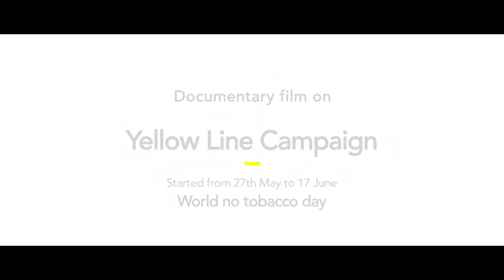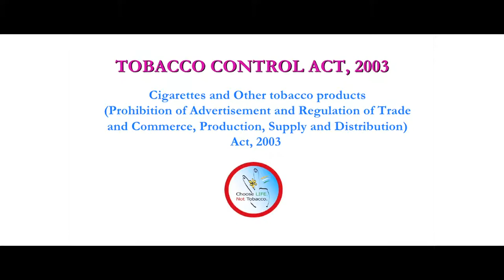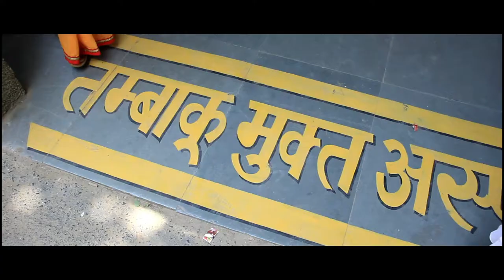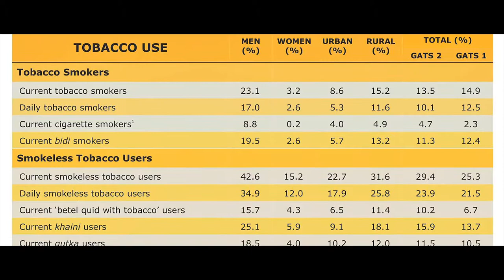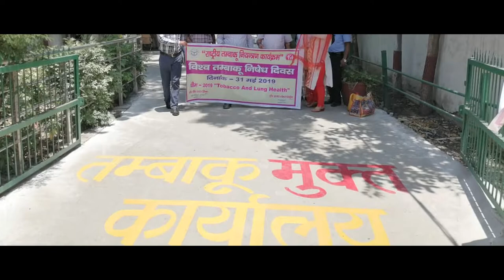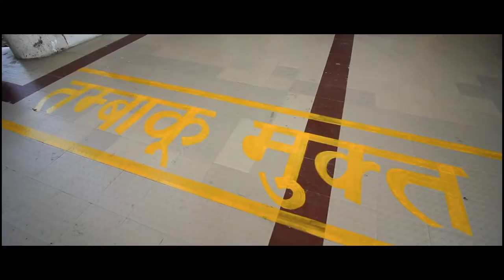Yellow Line Campaign | Documentary